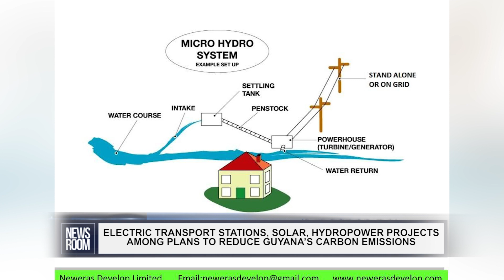ELECTRIC TRANSPORT STATIONS, SOLAR, HYDROPOWER PROJECTS AMONG PLANS TO REDUCE GUYANA’S CARBON EMISSI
To reduce imported fossil fuels here, Guyana will be pursuing a low-carbon transportation infrastructure. This was revealed by Prime Minister Mark Phillips at the 2022 International Energy Conference and Expo. The Prime Minister said that fast-charging stations for electric vehicles will be installed in Regions Three, Four and Six this year while more projects will be rolled out in the coming years to advance the country’s energy security and promote sustainable energy solutions. These projects will include the use of solar, hydropower, wind, biomass and natural gas energy sources.